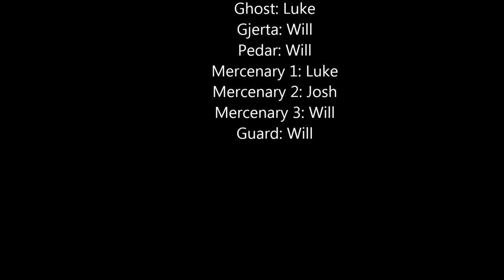Hans 2013 Movie Trailer (Remix of Hamlet)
This is an awesome trailer my friends and I made for a school project. Its basically a modern version of Shakespeares Hamlet, meaning that instead of swords, there are guns. Thumbs up for more trailers! Enjoy!